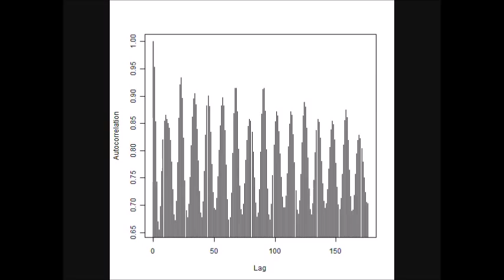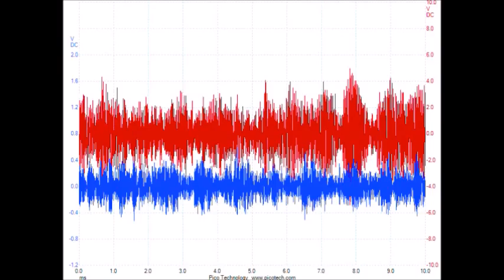超音波実験 Ultrasonic experiment